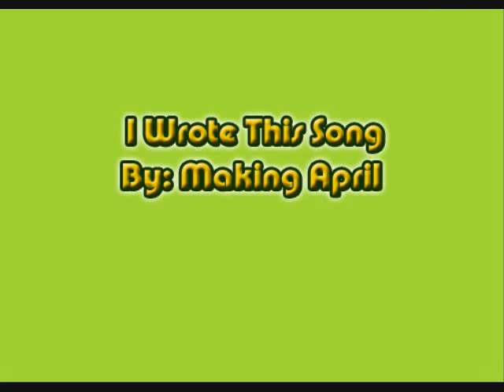I Wrote This Song - Making April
Enjoy :) Request lang kayo ng Song :)